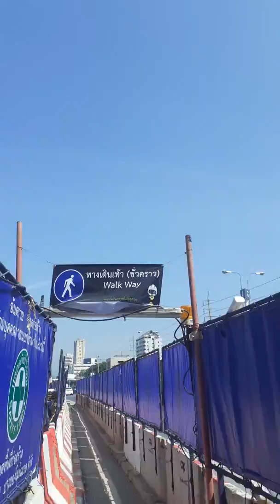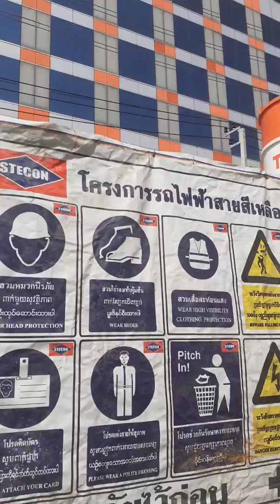รถไฟฟ้า สายสีเหลือง